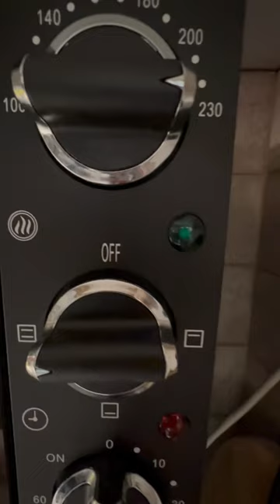Σαρδέλες με Μανιτάρια Πλευρώτους 🍄Sardines with mushrooms